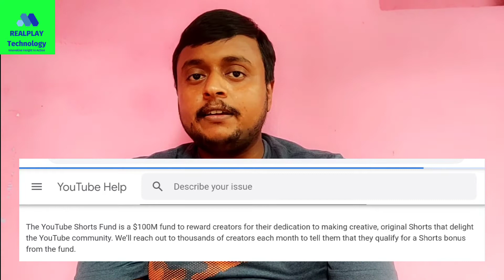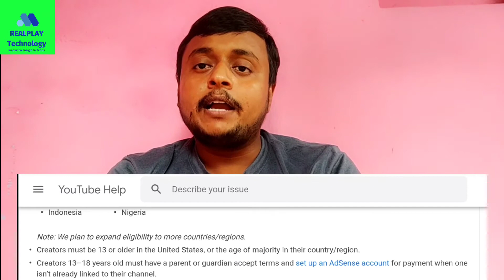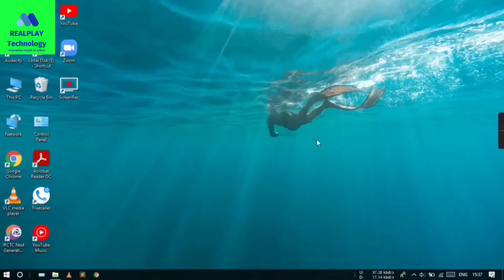YouTube Shorts Fund eligibility| How to earn money from YouTube Shorts| REALPLAY Technology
In this Video:- YouTube Shorts ke Niyam, Video upload karne ki Eligibility, kitne dino par video upload kare, Kaun kaun desh ke log upload kar sakte hai, kitne saal ke log video upload kar sakte hai, paise kitne dino par milenge, kaise aap janenge ki aap qualify hai Short fund ke liye, paise kitne milenge.

AMIT PRAKASH SINGH
From- Jagdishpur,Bhojpur,Bihar